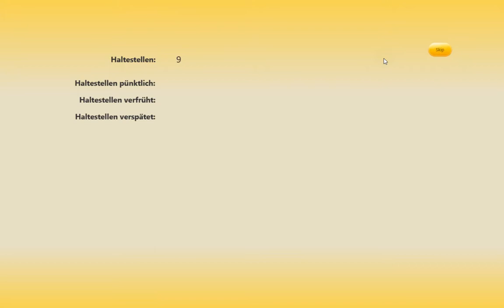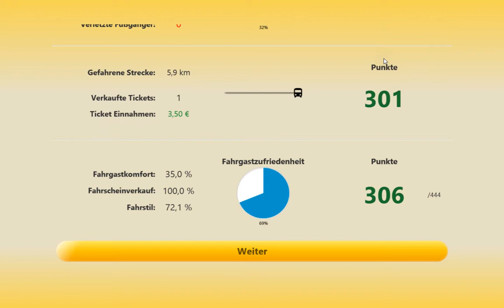OMSI 2 Berlin Spandau mit dem Bus Ikarus I280 G